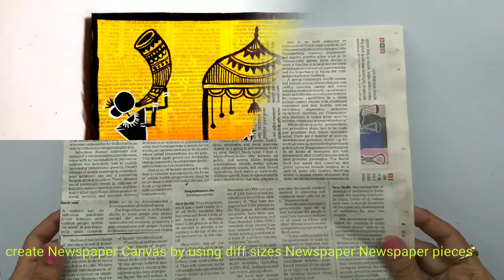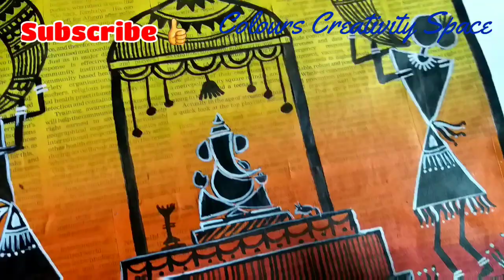Warli Painting on newspaper/Newspaper craft/Wall Decoration ideas with newspaper/Warli art Scenery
Hi friends, welcome to "Colours Creativity Space "  Today's video about how to make Warli Painting  on newspaper Base /Newspaper craft/Wall Decoration ideas with newspaper/Warli art Scenery Painting Friends if you like this tutorial then plz consider Subscribe and hit the notification bell icon near Subscribe button also Don't  forget to Like ,share and comment ...Thank you so much for the support  🙏😊.

Material  :- Newspaper, colours

🌸   Material Link

Camel Student 24-Shade Water Color Paint Cake Set

Fabrica acrylic colours

Fevicryl Acrylic colors 10 set

Faber-Castell Tri-Grip Brush - Round, Pack of 7 [ beginners]

Generic Artist Painting Brushes Set